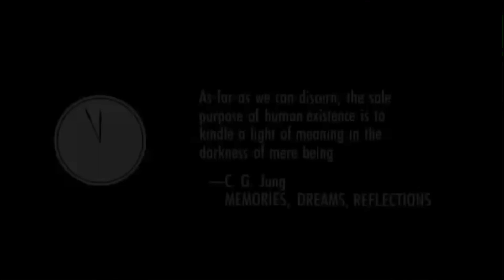Every life is a miracle- Watchmen